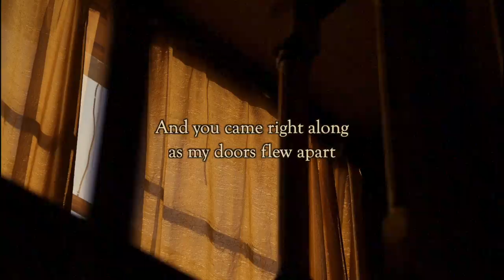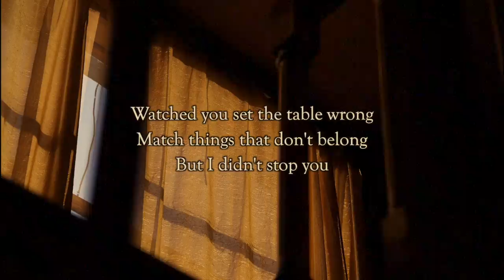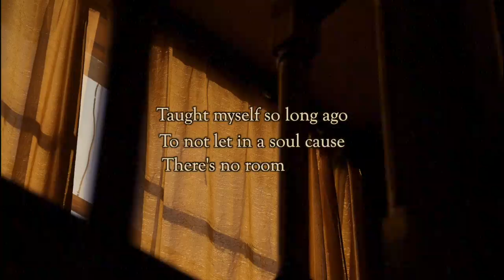Ren McLean - House Inside My Head (Lyric video)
House Inside my Head by Ren McLean

Credits
Performed by
Ren McLean

Written by
Johnny Cummings
Lauren McLean

Produced by
Johnny Cummings
Ren McLean

Sam Polizzi